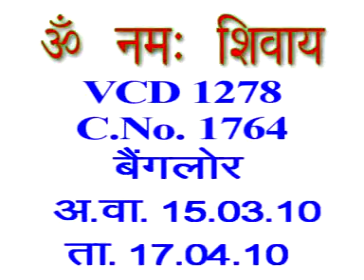VCD 1278 शिवबाबा की मुरली Shivbaba Ki Murli